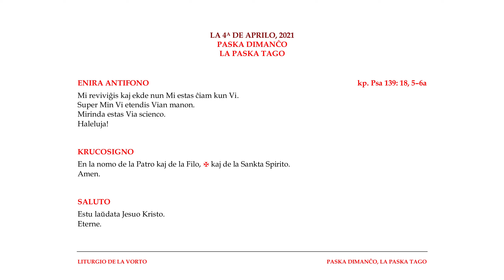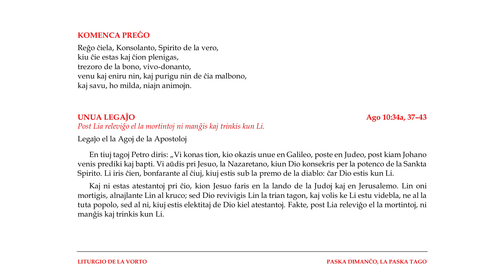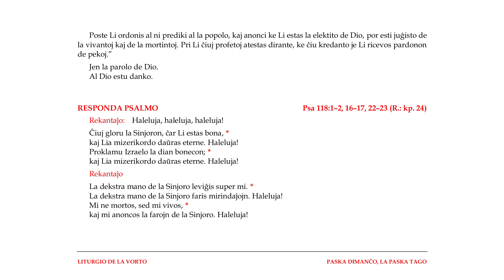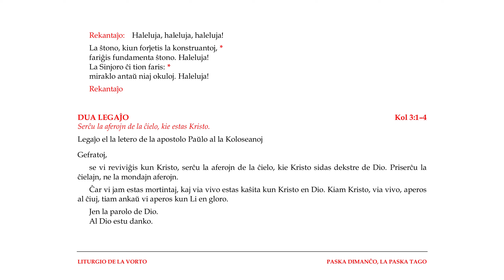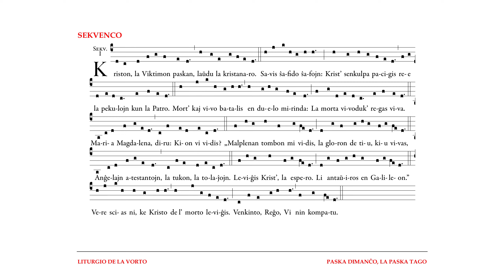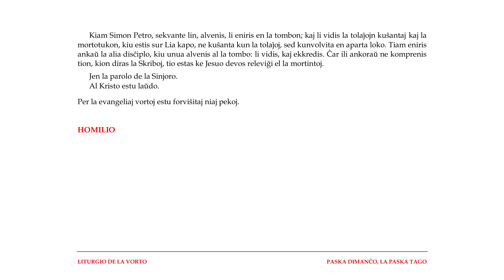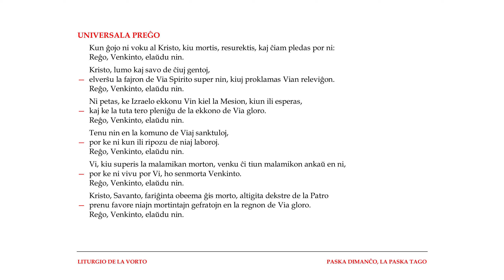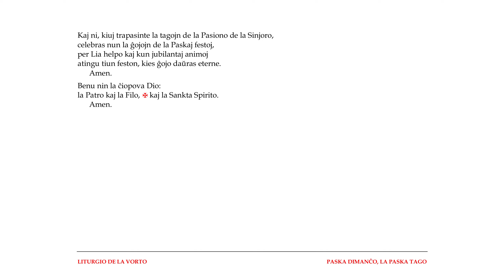La Liturgio de la Vorto — Paska Dimanĉo, la Paska Tago — 4.04.2021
Post 40 tagoj de la Granda fasto ni kuru kune kun la apostoloj Petro kaj Johano al la tombo de la Sinjoro, por travivi kun ili la Paskan ĝojon — Jesuon Kriston, la nazaretanon, kiun oni krucumis, Dio relevis el la mortintoj, kaj Li staras sana antaŭ ni! (kp. Ago 4:10)

Nia hodiaŭa Paska celebrado estas la rezulto de la kunlaborado de pastro Serhij Prudko de Ukrainujo, pastro Albrecht Kronenberger de Germanujo, Pavol Petrik de Slovakujo kaj mi — Miĥaelo Rikardo Balicki de Pollando. Kvankam en Esperantujo foje estas malfacile renkontiĝi kun samideanoj fizike (des pli pro la sankrizo daŭranta en la tuta mondo), mi tre ĝojas, ke ni povas esti kune uzante la rimedojn de la nuntempa teĥnologio. Dio benu! 🤗

Via koro jubilu pro la Releviĝo de la Sinjoro, kantante la paskan himnon „O filii et filiæ”, kiun komponis Jean Tisserand OFM (m. 1494)! Jen estas ties registraĵo de 2017, en kiu kantas la ĥoro de la katedralo de Nia Sinjorino de Parizo „Maitrîse de Notre-Dame”, la ĥoran orgenon ludas Yves Castagnet kaj per la Granda orgeno majstre improvizas Olivier Latry:

0:00 ‣ Komenco
0:09 ‣ Enira antifono — kp. Psa 139
0:23 ‣ Krucosigno
0:29 ‣ Saluto
0:34 ‣ Komenca preĝo
0:54 ‣ Unua legaĵo — Ago 10
2:38 ‣ Psalmo — Psa 118
5:25 ‣ Dua legaĵo — Kol 3
6:07 ‣ Sekvenco
7:43 ‣ Aklamo — 1 Kor 5
8:34 ‣ Evangelio — Joh 20
10:48 ‣ Homilio
18:52 ‣ Universala preĝo
20:22 ‣ Preĝo de la Sinjoro
22:14 ‣ Resuma preĝo
22:50 ‣ Beno
24:02 ‣ Fino

Dankon
‣ al pastro Serhij Prudko de Ukrainujo, kiu per sia ĉeesto, ĉantado de la Evangelio, predikado de la homilio kaj kunpreĝado volis pliriĉigi la animojn de ĉiuj ni, kiuj partoprenas la liturgion,
‣ al Pavol Petrik de Slovakujo, kiu bonvolis helpi dum la hodiaŭa liturgio kiel mesleganto,
‣ al pastro Albrecht Kronenberger de Germanujo, kiu ĉijare pretigis novan tradukon de la Paska sekvenco, kanteblan laŭ la origina gregoria melodio,
‣ al UECI, kiu provizis min per la dosiero de la Legaĵaro laŭ la eldono aprobita por la liturgia uzo,
‣ al la ekumena diserva libro „Adoru”, en kiu mi trovis plurajn formulojn de liturgiaj preĝoj,
‣ al la Komunumo de Taizé, kies melodion de „Alleluia 7”, komponitan de Jacques Berthier, mi uzis por la responda psalmo,
‣ al la liturgia kantolibro „Niepojęta Trójco”, de kie mi prenis la melodion de la aklamo (vol. 1, mel. h) verkitan de vroclava dominikana studenta animzorgejo „Dominiko”,
‣ al la „Kristanaj fontoj”, kie troviĝas la traduko fare de pastro Albrecht Kronenberger de la Roma breviero, de kie mi prenis la Universalan preĝon por la dua vespro de la Paska dimanĉo.

Por ĉiu tiu liturgio mi elektis la pentraĵon „La disĉiploj Petro kaj Johano kuras al la tombo je la mateno de la Releviĝo” (1898) fare de Eugène Burnand (1850–1921).